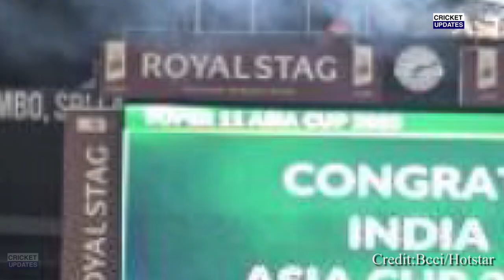देखिए, Siraj ने Grounds man को दिया अपना अवार्ड तो श्रीलंका PM ने कहा ऐसा सुन आप भी करोगे सलाम